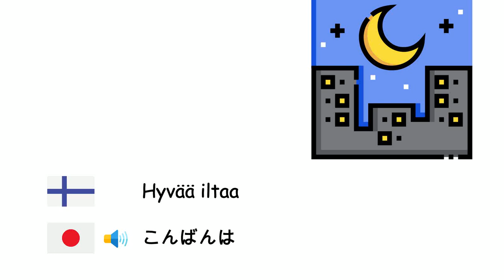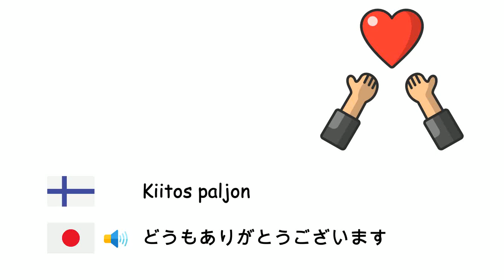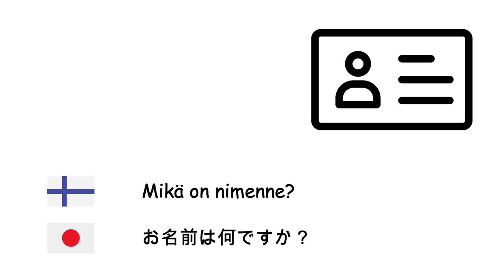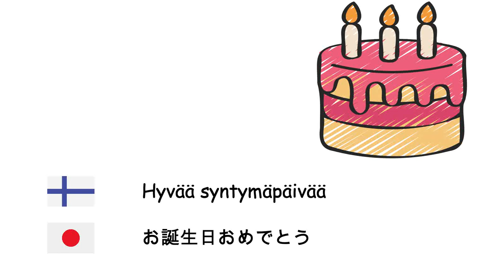Yleiset fraasit (Japanin kieli) (fi-ja)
Fone TV
fi-ja-27
よく使うフレーズ (日本語)
Hei - こんにちは
Hyvää huomenta - おはようございます
Hyvää iltapäivää - こんにちは
Hyvää iltaa - こんばんは
Hyvää yötä - おやすみなさい
Miten menee? - お元気ですか？
Kiitos - ありがとう
Kiitos paljon - どうもありがとうございます
Hauska tavata - 初めまして
Nähdään myöhemmin - ではまた後で
Hyvästi - さようなら
Tervetuloa - ようこそ
Hyvää ruokahalua - いただきます
Onnea - 幸運を
Anteeksi - すみません
Anteeksi - ごめんなさい
Kyllä - はい
Ei - いいえ
OK - オーケー
Parane pian - お大事に
Ole hyvä - お願いします
Ei ongelmaa - 問題ありません
Mistä olet kotoisin? - どこから来ましたか？
Mikä on nimenne? - お名前は何ですか？
Auta minua - 助けて
Hyvää syntymäpäivää - お誕生日おめでとう